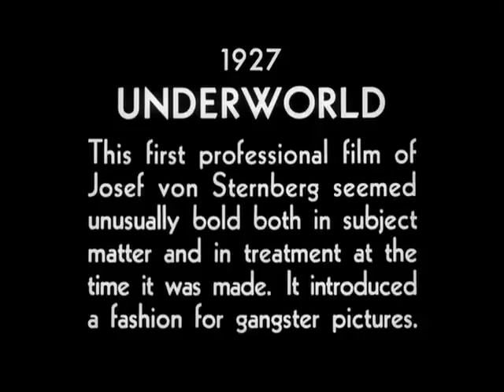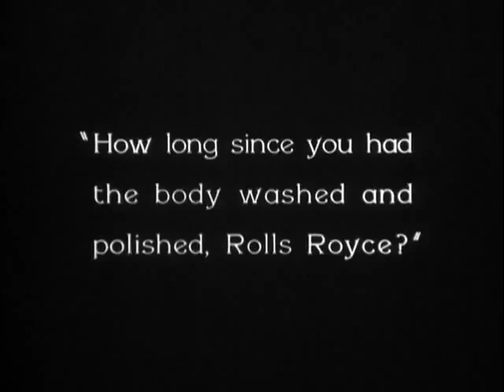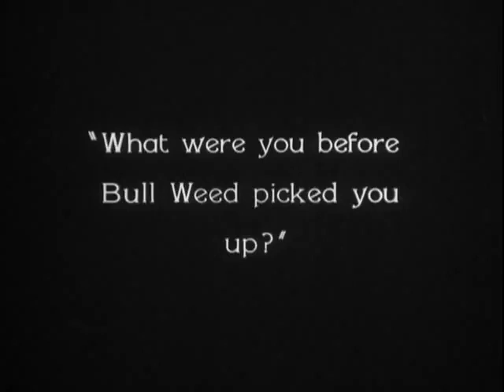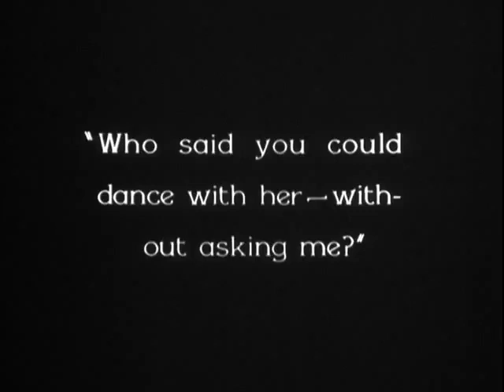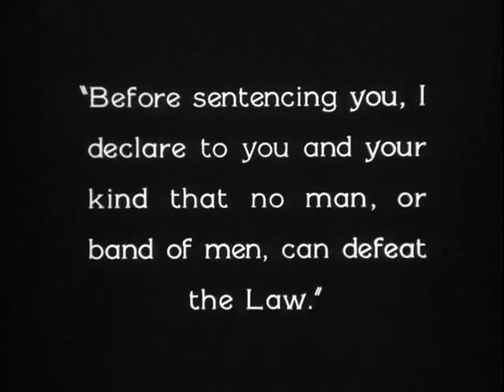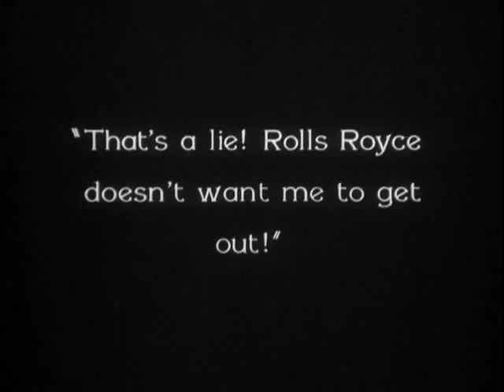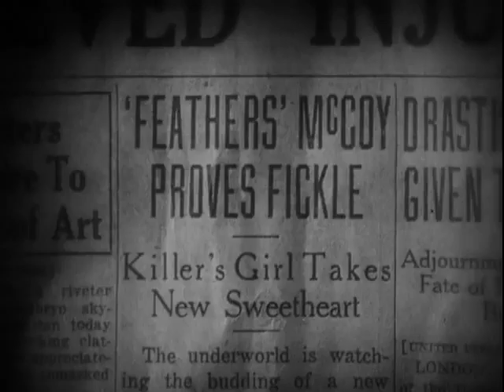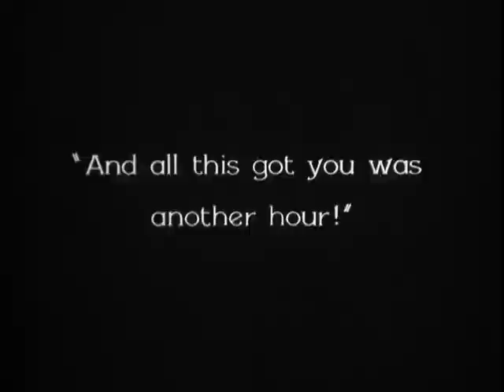La ley del hampa (1927) [película muda subtitulada en español]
Sinopsis:  'Bull' Weed es un asaltante que tiene por única virtud el coraje. 'Rolls Royce' Wensel es un abogado talentoso, pero sumido en el alcoholismo y la indigencia. Una noche, tras un atraco, los dos se encuentran en medio de una calle, y la amistad nacerá entre ambos. Weed lo sacará de la miseria en la que vive, mientras que 'Rolls Royce' lo ayudará con su talento a ascender rápidamente en el mundo del hampa.